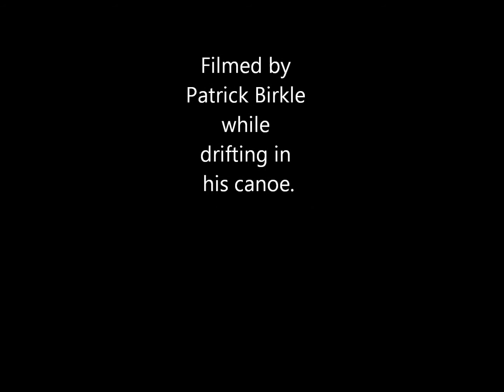Tree Swallow (?) Water Dance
Tree swallows feeding and on a spring afternoon.